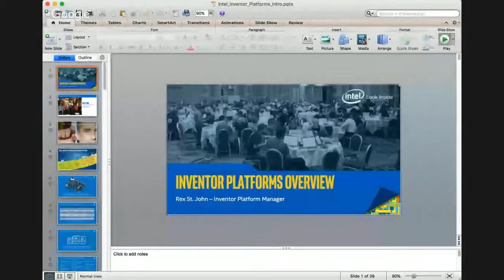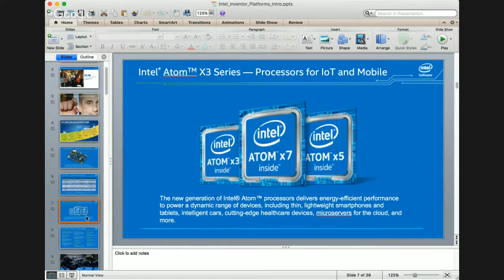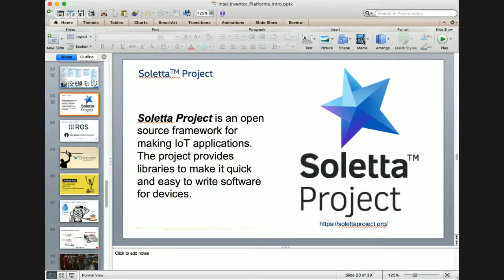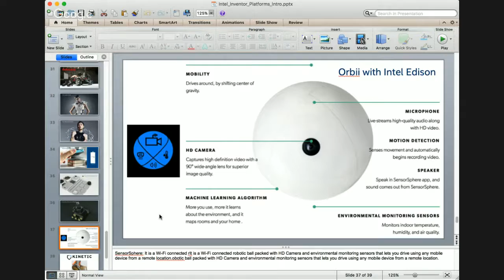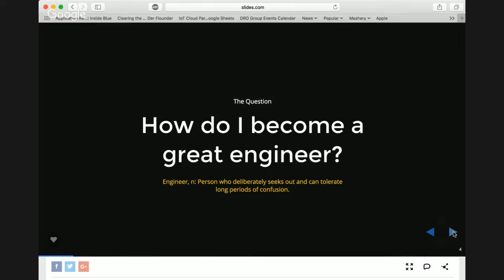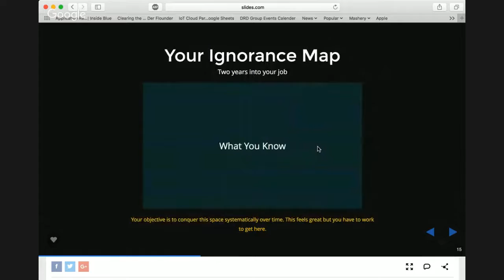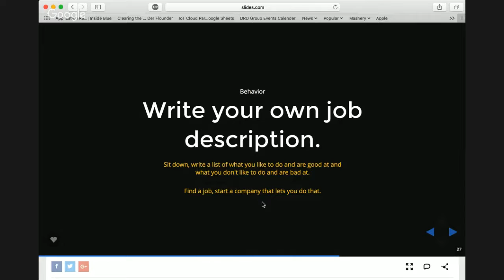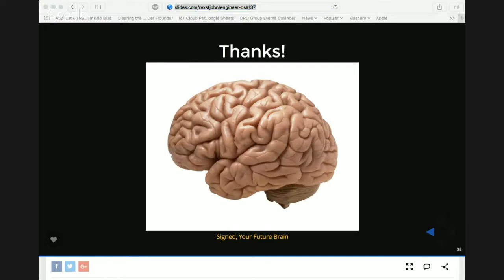UMass Tech Talk Series: Intel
Speaker: Rex St. John

Multiple topics including inventor platforms, key developments, and emerging technologies.